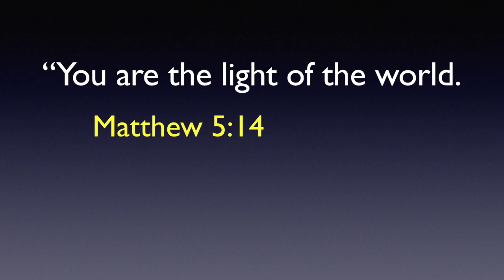FUMC Children's Message 8 2 20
Being the light of the world